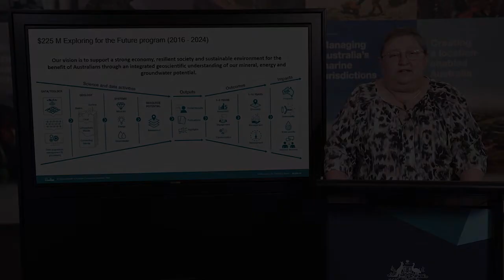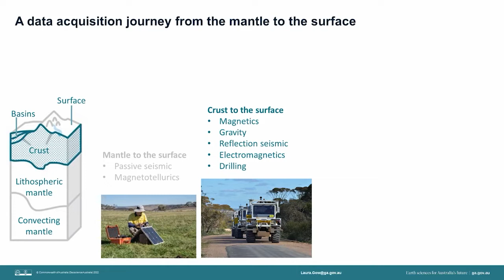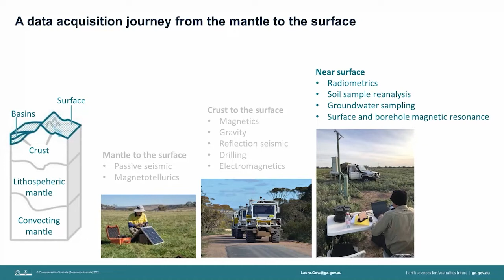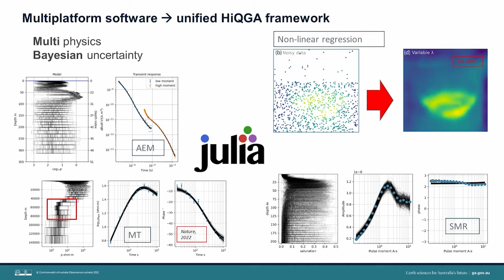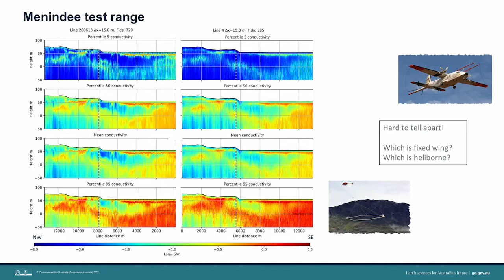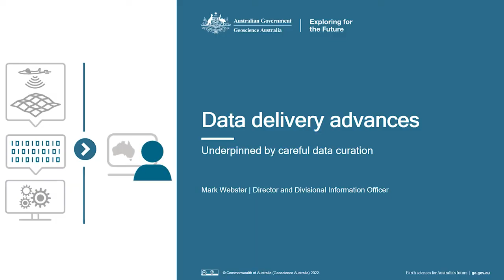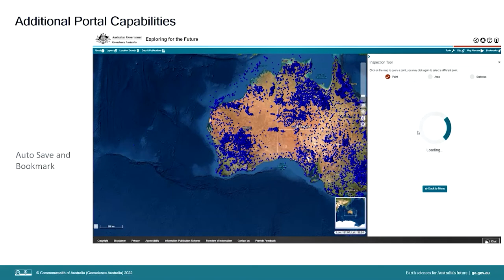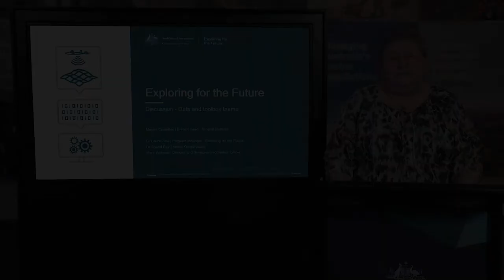Exploring for the Future Showcase 2022 - Day 2 (Part 1) Data and Toolbox session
The Australian Government’s $225 million Exploring for the Future program, led by Geoscience Australia is contributing to a strong economy, resilient society and sustainable environment for the benefit of Australians through a better understanding of our mineral, energy potential and groundwater resources. The 2022 Showcase was a free online event, where Geoscience Australia’s senior leaders and geoscientists discussed scientific highlights, reflected on the value of the program and shared future plans.
This Data and Toolbox session included presentations on:
3:36 Data acquisition progress – Dr Laura Gow
22:34 Quantitative tool development – Dr Anandaroop Ray
39:39 Data delivery advances -  Mark Webster